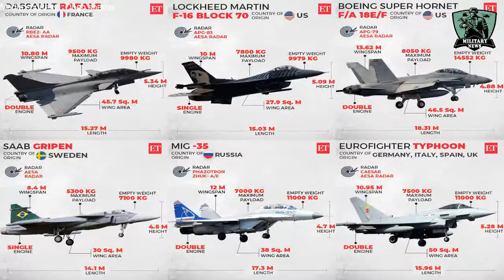SAAB JAS 39 GRIPEN E JET MMRCA 2.0 MAKE IN INDIA FDI Latest Military News Today World Defence Update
SAAB JAS 39 GRIPEN E JET (Gripen-F fighter Jet) IN MMRCA 2.0 MAKE IN INDIA FDI foreign direct investment in india | Latest Military News Today World Defence Update Analysis Live Now
SAAB JAS 39 Gripen, contender for India’s massive MMRCA 2.0 fighter jets deal, SAAB stated that a very attractive model of 74% Foreign Direct Investment in defence but firm want some more clarity on Strategy Partnership Model by Indian government. Make in India initiative by India with the Strategy Partnership Model is aimed at increasing the participation of domestic private firms and foreign firms in the country’s defence manufacturing sector. Successful deal of 36 French Dassault Rafales under the Medium Multi-Role Combat Aircraft (MMRCA) contract, the Indian Air Force has proposed the new MMRCA 2.0 for the procurement of 114 additional fighter jets in a bid to strengthen its air fleet.
SAAB had proposed to set up an Indian Aircraft Company (INAC) to control the set up in order to take responsibility and meet customer expectations. SAAB had offered India the latest Gripen-E along with its twin-seater variant, the Gripen-F, which is currently under development